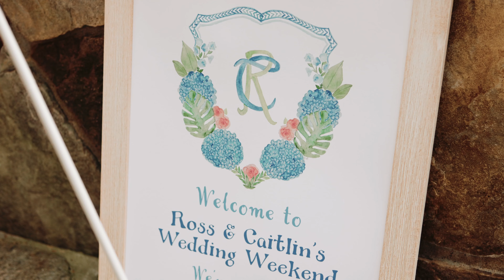Caitlin + Ross's Teaser